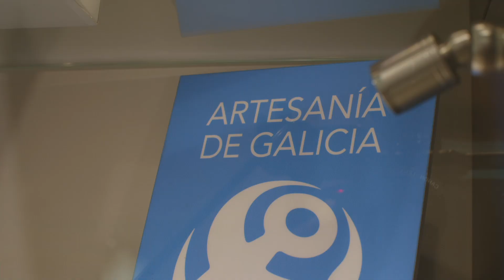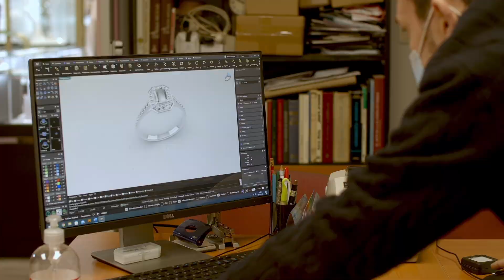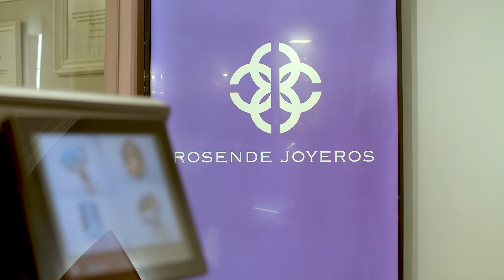O NOSO COMERCIO, A NOSA HISTORIA | ROSENDE JOYEROS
Produtos únicos e personalizados son sinónimo de comercio local! 💎

A historia dunha cidade é a historia do seu comercio. Detrás de cada porta, de cada escaparate, hai unha vida de dedicación, superación e esforzo por facer medrar Ferrol.

O noso comercio, a nosa historia.